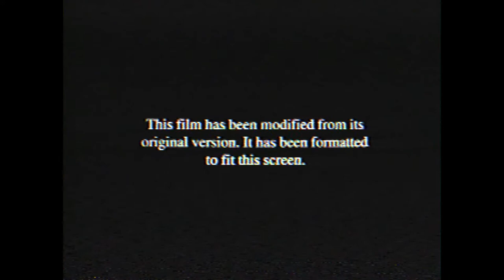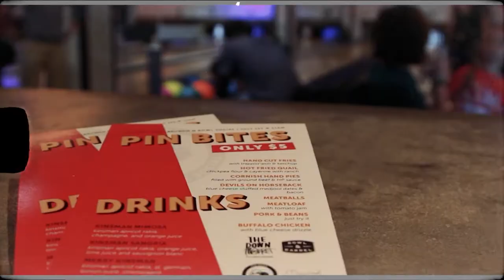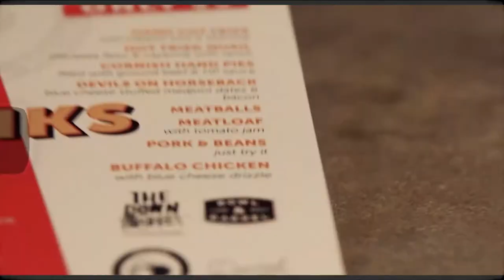Bowl And Barrel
TEAM: Blue Team

CAPABILITY: Photo + Cinema / Experiential Marketing

OVERVIEW:
Bowl & Barrel is a modern American tavern designed to delight the most discerning foodies and cocktail connoisseurs while offering a bowling experience unparalleled in San Antonio.

Event: The Big Pen Down
Brunch Bites,  Mimosas, Pins and Bowling Balls, and the Down Market Experience… The Down Market and Bowl & Barrel invite you to a Sunday Brunch Social like no other, The Big Pin Down.  Leave no pin, pint or mimosa glass standing… get ready for the new experience of boutique bowling!

Challenges for bowling games for the entire team. Beat challenge and win prizes.